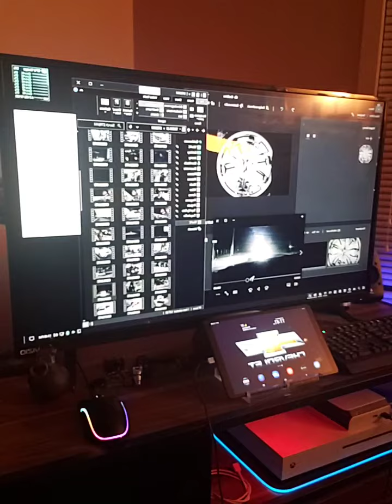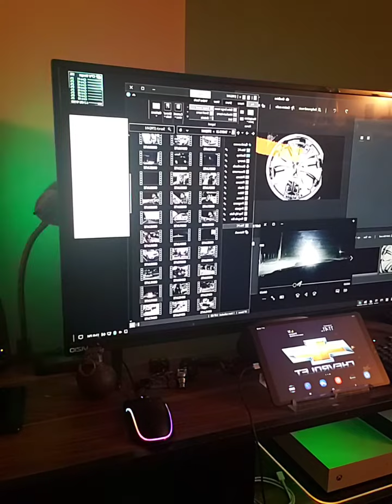Trapped in The Lab!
🔬🧪👩‍🔬👨‍🔬🥼🥼👩‍🔬👨‍🔬🧪🔬 We're in The Lab tonight Trappers! Check out what we're working on!